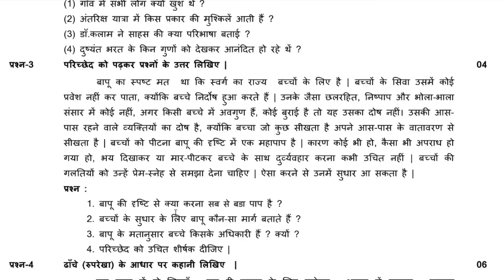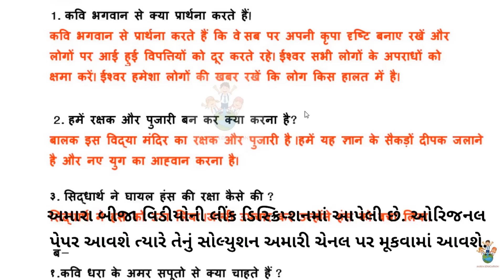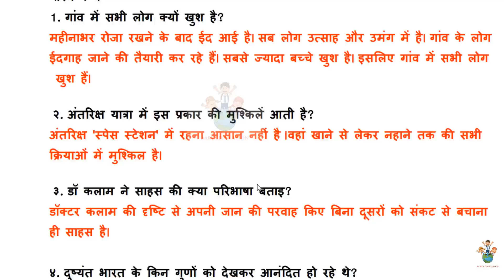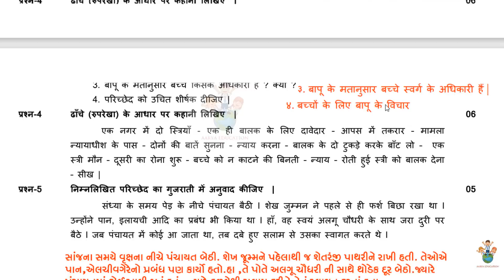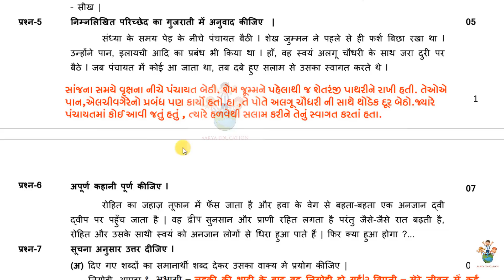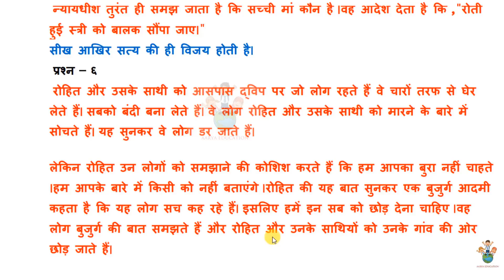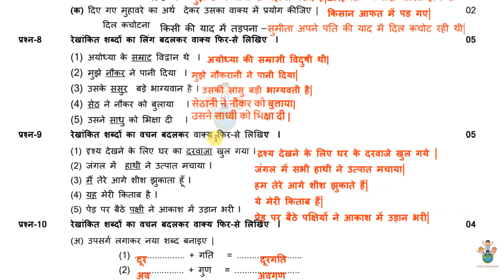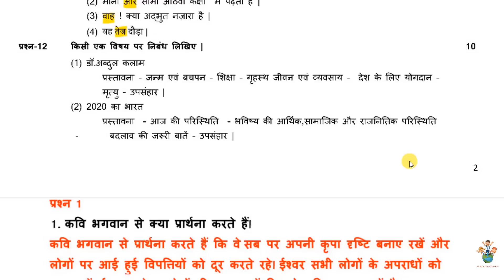std 8 pratham pariksha hindi paper solution october 2022|dhoran 8 hindi paper solution october 20222